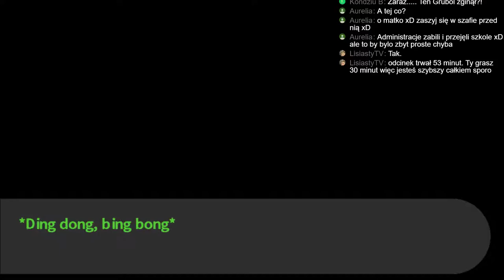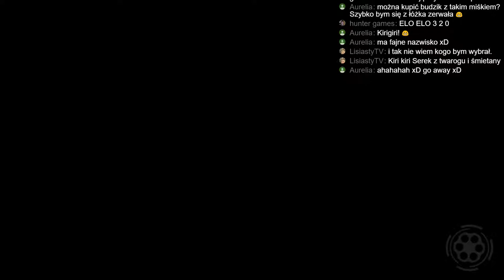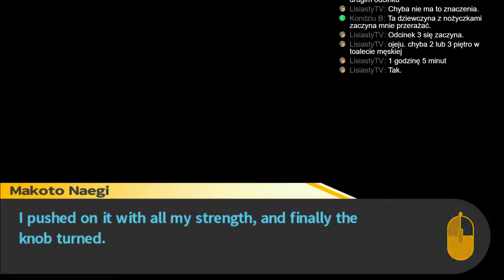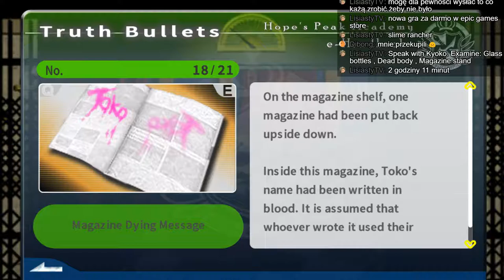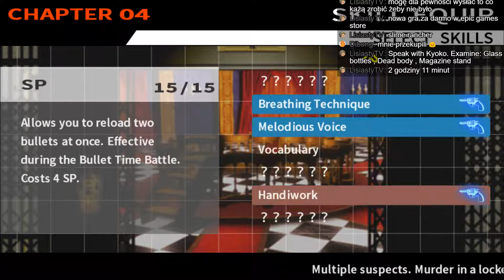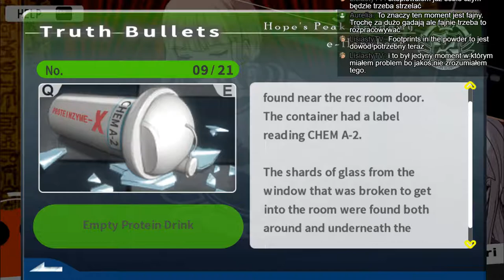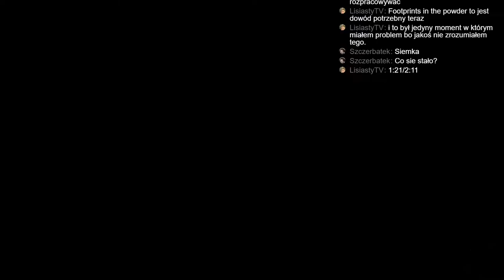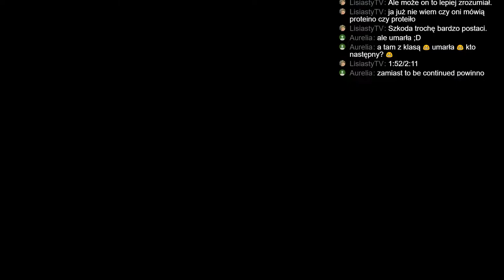Danganronpa: Trigger Happy Havoc #004 | Livestream (07.03.19)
Czwarty zapis transmisji z gry Danganronpa: Trigger Happy Havoc.